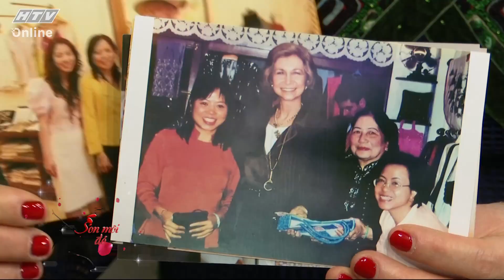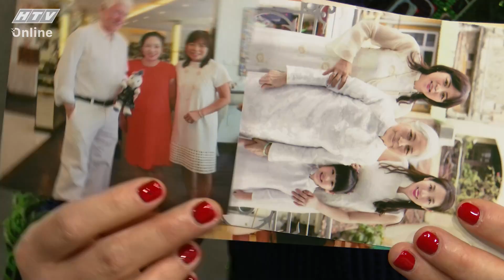SON MÔI ĐỎ | Cô gái 8x giữ nghề thêu gia truyền 50 năm giữa đất Hà thành | #64 FULL | 8/3/2021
"Son Môi Đỏ" phát sóng vào 12g30 từ thứ hai đến thứ bảy hàng tuần trên kênh HTV9

Với phương châm "nơi phụ nữ chia sẻ suy nghĩ mới về những vấn đề không mới", chương trình "Son Môi Đỏ" sẽ dành khoảng thời gian để chị em phụ nữ nói lên quan điểm của mình về một vấn đề xã hội. Đó có thể là những điều rất đỗi thân quen như cách nuôi dạy con, giảm cân khoa học, giải quyết trầm cảm... cho đến câu chuyện lớn hơn như: hệ lụy từ mạng xã hội, niềm tin chiến thắng đại dịch COVID-19...

Trong "Son môi đỏ" không có quan điểm nào là đúng và cũng không có suy nghĩ nào sai. Bởi lẽ, mỗi người là một cá thể độc lập, có chính kiến và lập trường riêng. Và chắc chắn, đó sẽ cuộc trò chuyện rất thú vị của các khách mời.

Cú pháp tìm nhanh chính xác: "HTV SMD" hoặc "HTV SMD Tap XYZ".
SON MÔI ĐỎ | SMD - TẬP 64 FULL | 8/3/2021